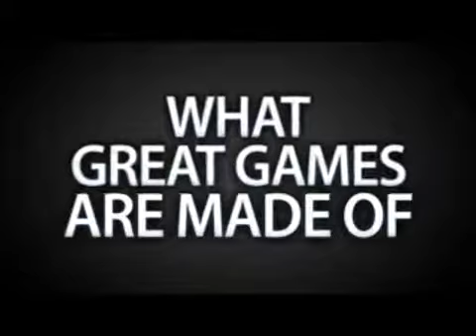Playtech_2 wmv - YouTube.webm